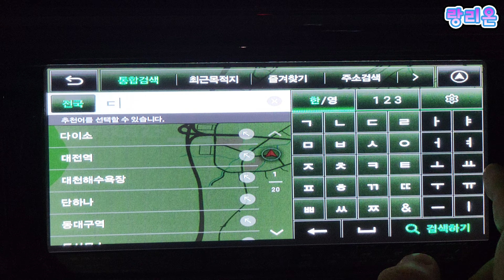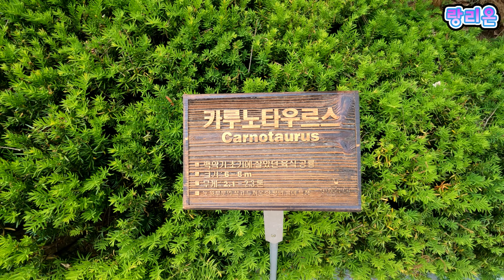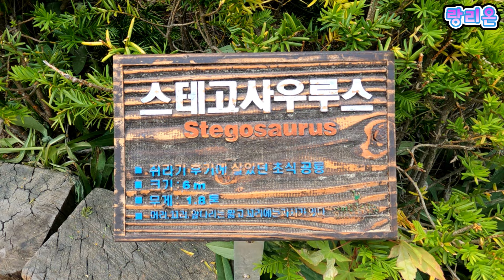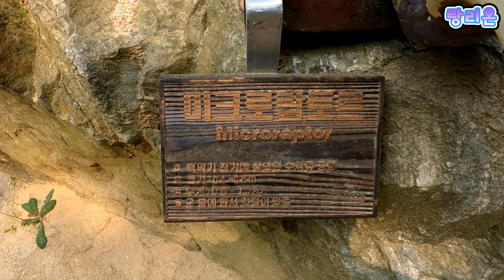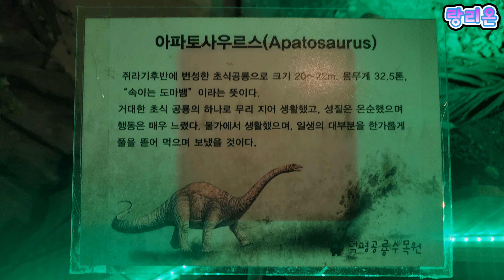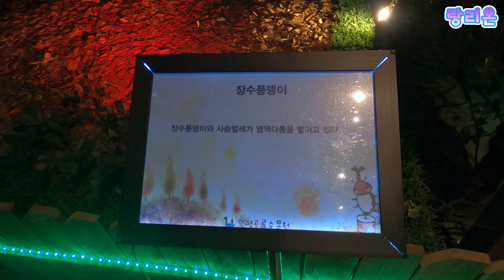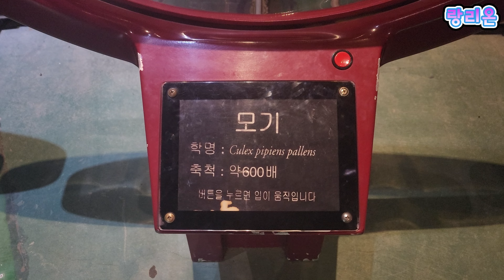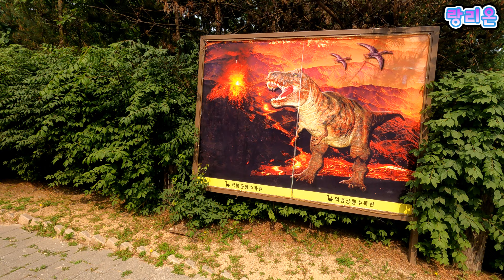랑리온캠핑 | 덕평공룡수목원 #39-1 | 수목원 | 공룡전시관 | 곤충전시관 | 식물원 | 미니동물원 | 먹이주기체험 | 경기도 가볼만한 곳 | 가족여행 | 당일치기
내용 : 덕평공룡수목원 당일치기 여행 영상입니다.
장소 : 덕평공룡수목원(경기 이천시 마장면 작촌로 282 )
날짜 : 2022년 5월 20일
                                                                      입 장 료
주말&공휴일 : 어른 10,000원 / 중학생, 고등학생 7,000원 / 어린이 7,000원  /경로&유공자 7,000원
평일 : 어른 9,000원 / 중학생, 고등학생 6,000원 / 어린이 6,000원 / 경로&유공자 6,000원
※ 36개월 미만 무료(증빙자료 필히지참, 가족동반시에만 해당)
※ 경로 할인 65세이상(신분증) / 평택, 이천 시민 할인(신분증) / 장애인 할인 (복지카드)
※ 네이버페이 예매시 기간 별로 할인 적용 / 당일예매 당일사용 불가
주차비 : 무료